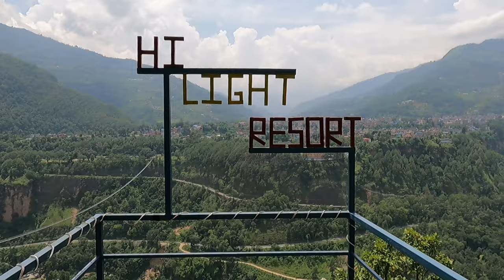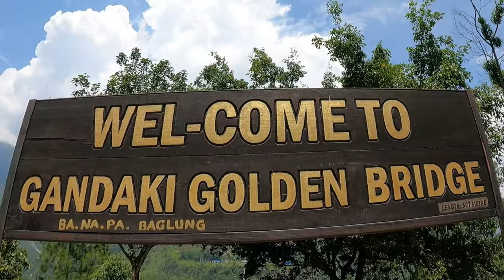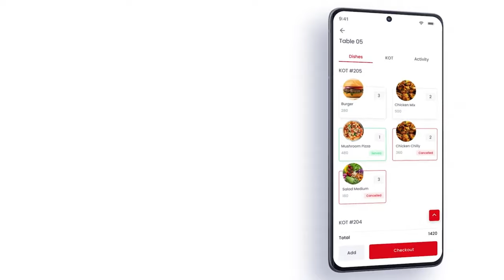Kha Xeu Mari Maya 😭 Xito Aau Maya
Today I am here in my village Pang, Parbat and enjoying rice farming.
I put this content  clip on my TikTok account and got 2M views . I am  happy with your reaction on Tiktok .Hope you enjoy this full vlog .Thank you so much for your support .

Tiktok viral content
nepali vlogger boy
nepali village vlog
village vlog
village vlog nepal
village vlog nepali